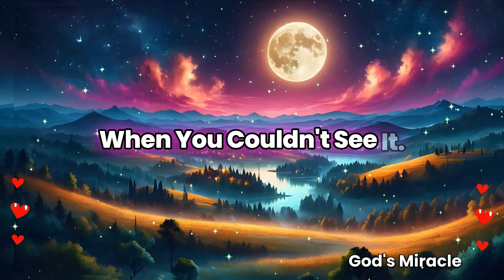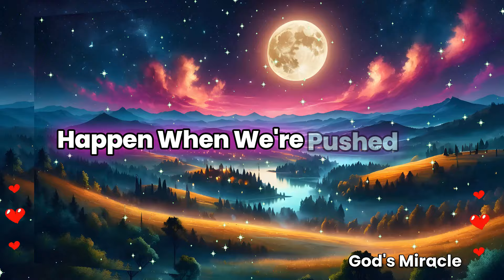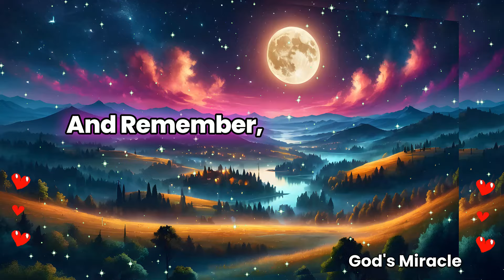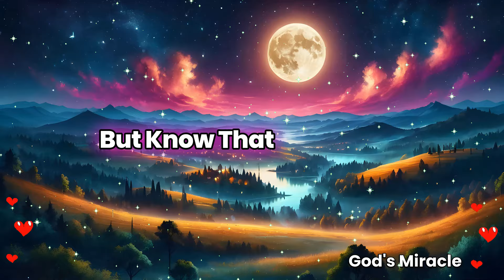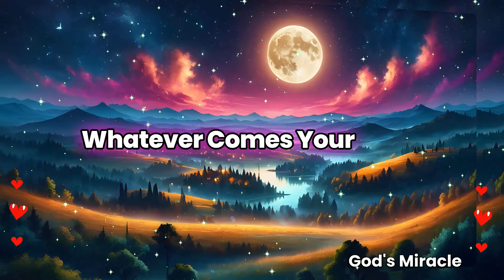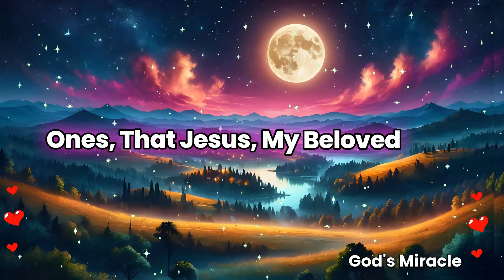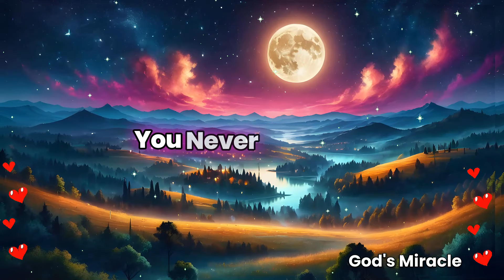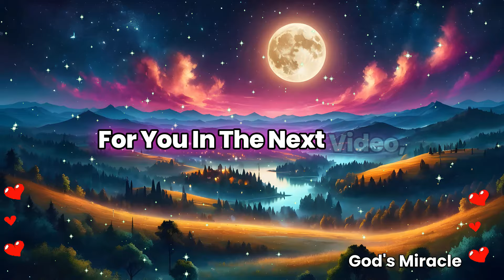💌 You Won't BELIEVE What Happens When You Hear THIS News! Only 2 days Left!